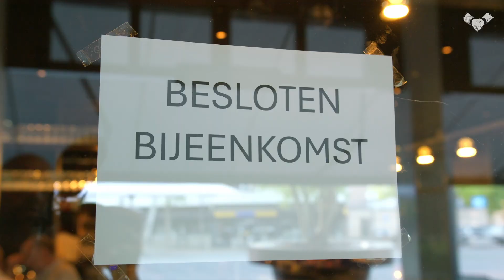Impressie de Kansen van Best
Aanzet tot samenwerking ideeën Hartje Best.
Impressie van de avond.